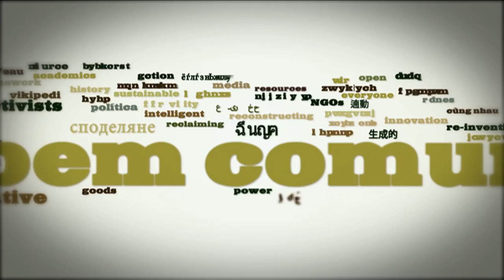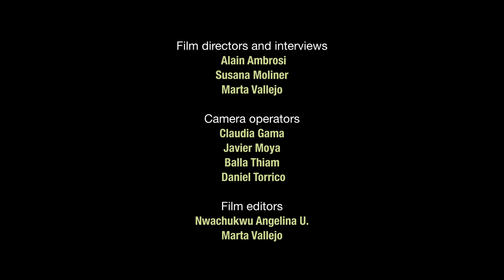Commons movement - Prelude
Message to the participants to the Economic Commons Conference at Berlin, May 22, 2013